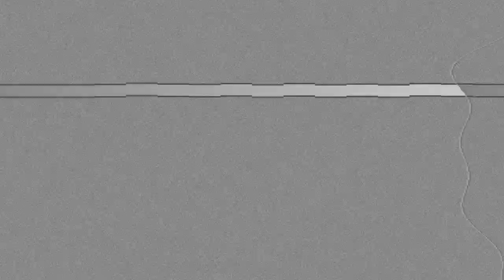LeoHightower's Boss Rage: Super Puzzle Fighter 2 Turbo - Target Devilotte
This video was inspired by @Maximilian_Dood the man himself!! I attempt to take on the challenge of facing off against the adorable, spoiled, aggressive brat of a princess named Devilotte from Cyberbots: Fullmetal Madness. She is an unlockable character you can get, but you have to play Street Puzzle mode to do it and SHE IS HARD! Devilotte is not exactly a boss character, but she COULD be considered one with how she acts, and she is known for her cunning tactics and relentless attacks. Can I beat this brat, watch and find out! Maybe if this video does well, I'll consider doing another one in the future! Whether you're a long-time fan of Super Puzzle Fighter II Turbo or simply seeking entertaining gaming content, this video is a must-watch!